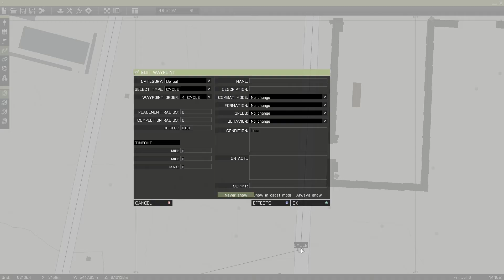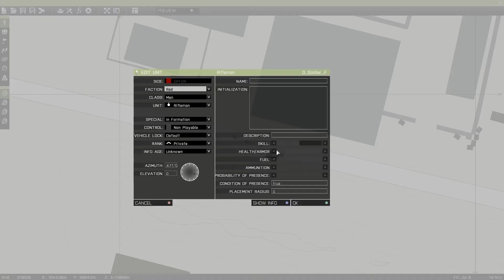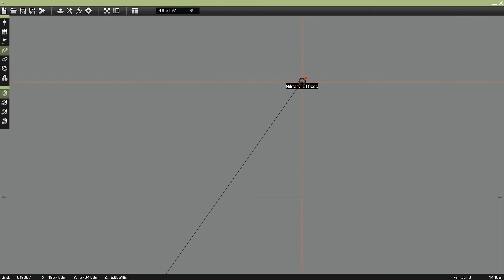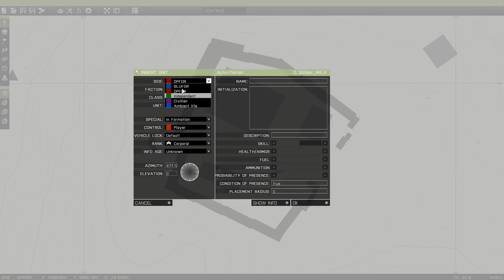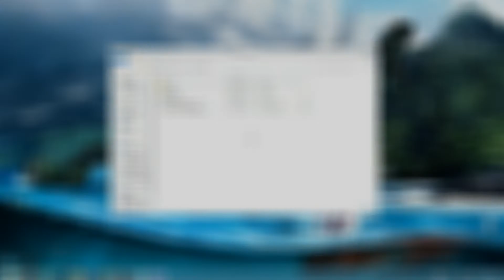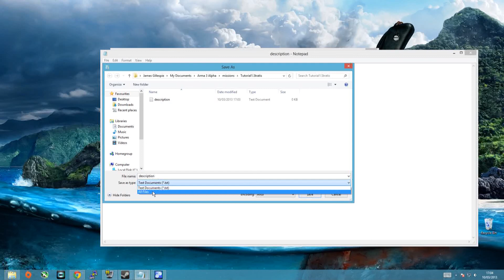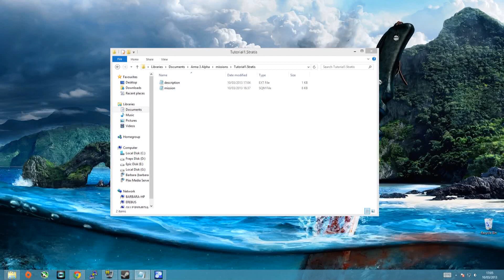Arma III Alpha #2 (Editor - Player, Ally and Enemy Spawning, Waypoints and Respawning)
The first Arma 3 Editor Tutorial showing how to make player spawns, allied forces spawns and enemy spawns. Also how to set waypoints to make enemies and allies patrol areas and enter buildings and how to set a respawn point for players.